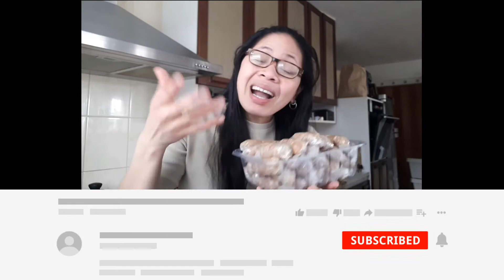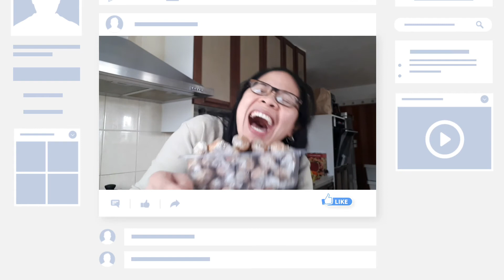BEST HOMEMADE LONGGANISA RECIPE ! EASY LNG PALA ITO, YOU MUST TRY! SIMPLY MARGZ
Premiere 31 March  2022

BEST HOMEMADE LONGANISA EVER!  SIMPLE INGREDIENTS /SUPER YUMMY, YOU MUST TRY!

Alam ba ninyo na ang longanisa napakadali lng gawin ang akala ko dati magastos sa ingredients then nagwonder kung ano ba talaga ang nasa longanisa iyon pala ang main ingredients are :

garlic
salt
ground black pepper
sugar
water
cornstarch

 MY channel make a random videos so don't be confused why i upload different content every week.

MUSIC BACKGROUND
SUMMER